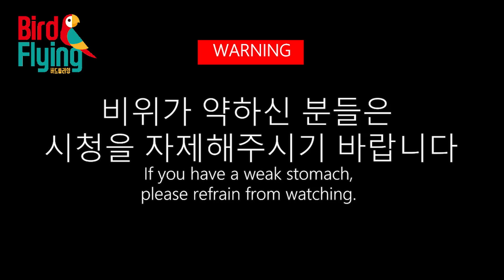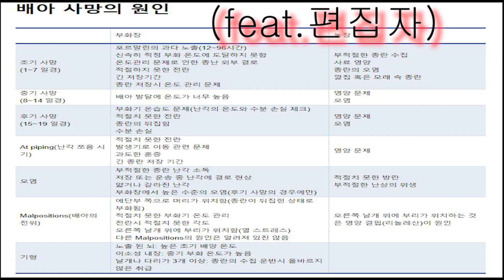중지란이란?나도 마음아파.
중지란이 되는 이유는 무수히 많은데요...
알에서 태어나는 모든 생명들은 알에서 부터 힘든 성장을 겪고 태어나네요,
조류원 사장이라는 직업으로 바꾸며, 인생을 살아가고 있지만
생명은 항상 위대한거 같습니다.
더 좋은 앵무새 문화를 만들기 위해 노력 하겠습니다.
감사합니다.

📢BGM
✔Track - Yannic - Love Diary